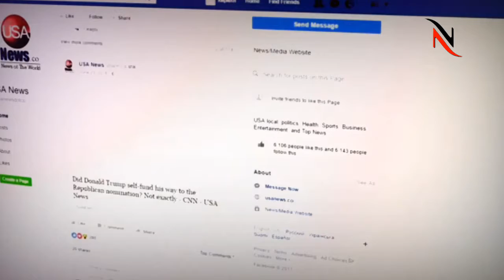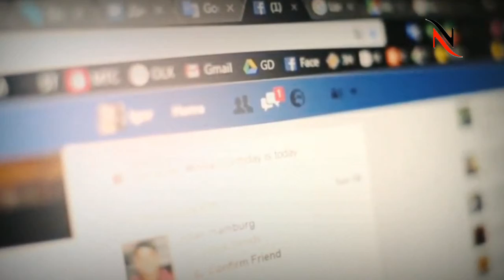Israeli Media Cover Latest news | NewsCorner Pk